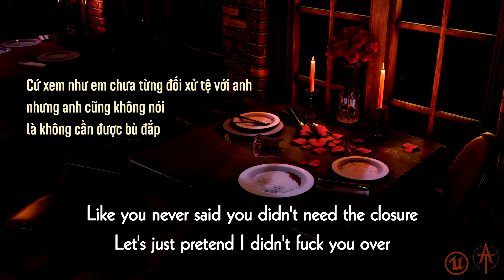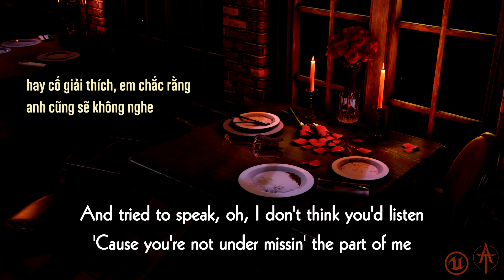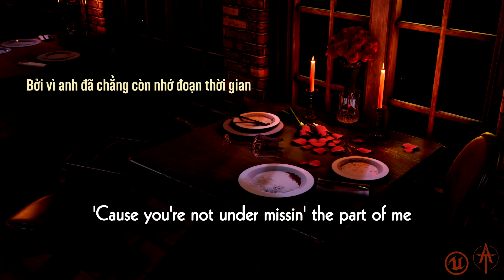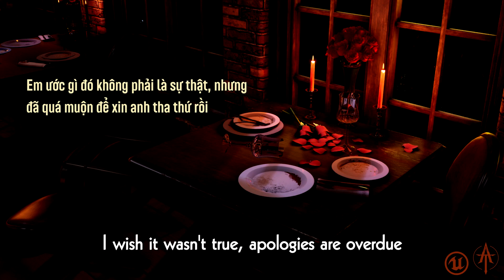Mourn The Living - Sarah Barrios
Illustration: "UE4 - Restaurant Breakup Scene" by Todd Alberda (Garland, United States)
Vietsub by Balvenie & Sangria (Sandra Nguyen)